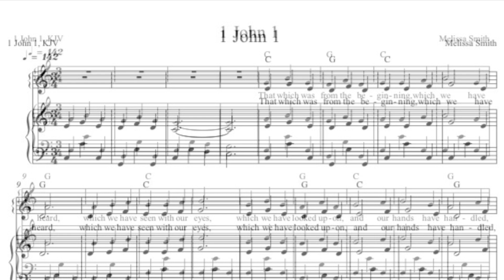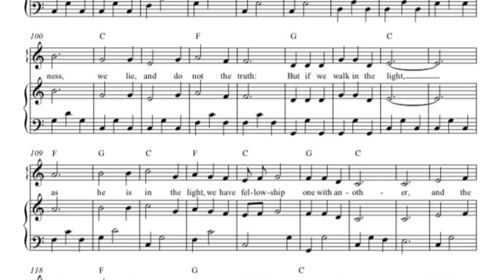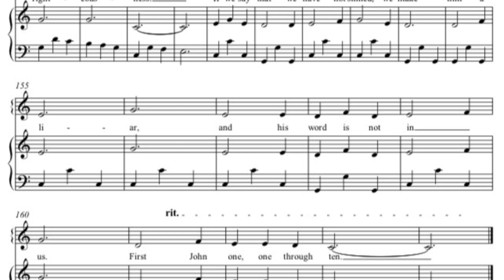1 John 1 ~ "If we confess our sins, he is faithful and just to forgive us our sins..."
“That which was from the beginning, which we have heard, which we have seen with our eyes, which we have looked upon, and our hands have handled, of the Word of life; (For the life was manifested, and we have seen it, and bear witness, and shew unto you that eternal life, which was with the Father, and was manifested unto us;) That which we have seen and heard declare we unto you, that ye also may have fellowship with us: and truly our fellowship is with the Father, and with his Son Jesus Christ. And these things write we unto you, that your joy may be full.  This then is the message which we have heard of him, and declare unto you, that God is light, and in him is no darkness at all. If we say that we have fellowship with him, and walk in darkness, we lie, and do not the truth: But if we walk in the light, as he is in the light, we have fellowship one with another, and the blood of Jesus Christ his Son cleanseth us from all sin. If we say that we have no sin, we deceive ourselves, and the truth is not in us. If we confess our sins, he is faithful and just to forgive us our sins, and to cleanse us from all unrighteousness. If we say that we have not sinned, we make him a liar, and his word is not in us.”
1 John 1:1-10, KJV

Audio recorded by Melissa Smith in Birmingham, AL, February 2024

for more scripture melodies, sheet music, and coloring pages.

for information about future Scripture Melodies classes.